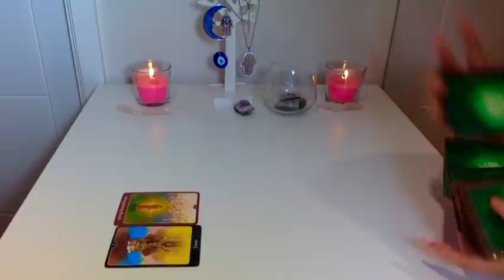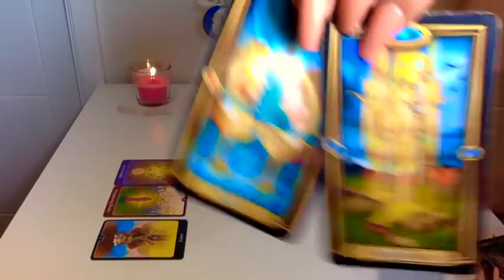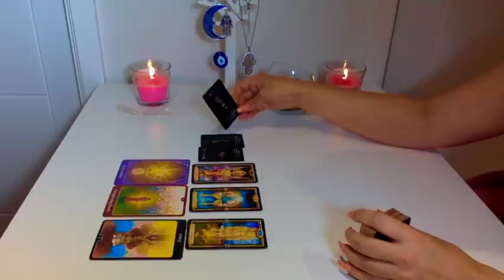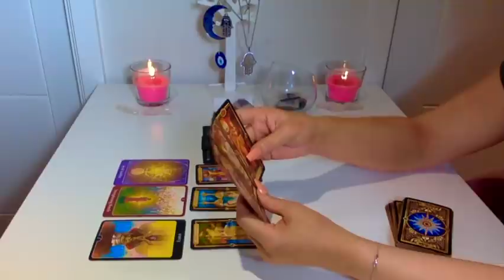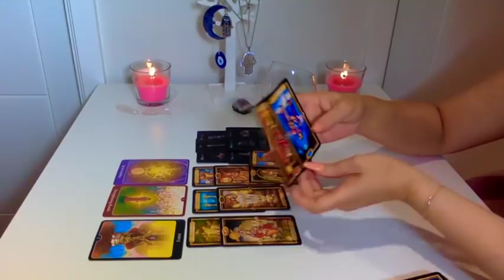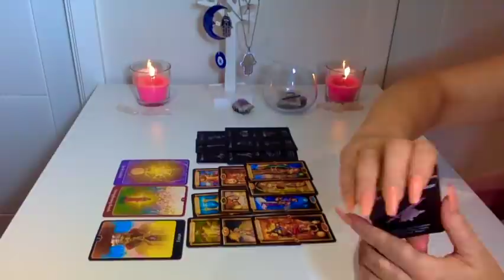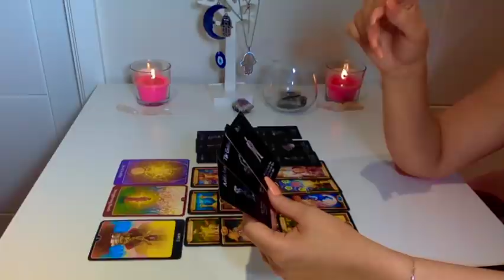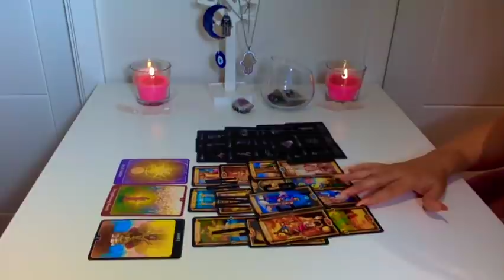❣️ÁRIES ♈️ Olha o que esta pessoa vai fazer para te ter de volta!15 a 30 NOVEMBRO 2021